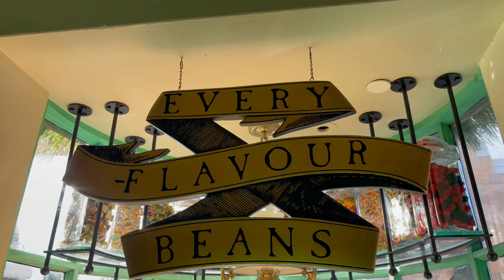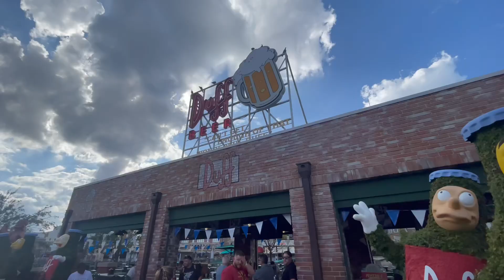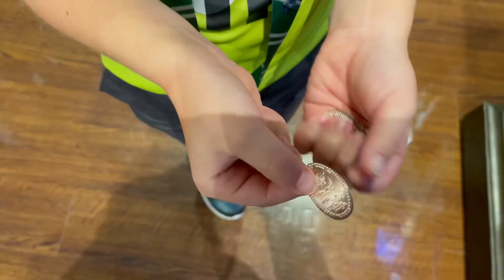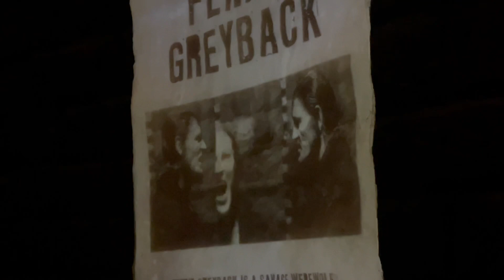The Crossetts & Werners Do Universal - November 2022